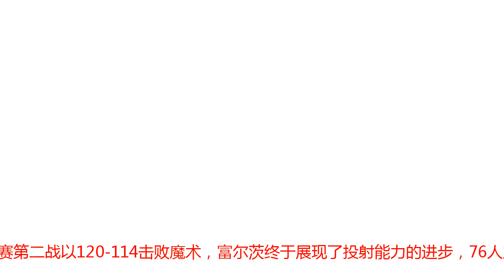76人主帅欣喜富尔茨进步 不担心西帝仍无射程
腾讯体育10月2日讯 76人季前赛第二战以120-114击败魔术，富尔茨终于展现了投射能力的进步，76人主帅布莱特-布朗非常开心，他认为出手不再犹豫是富尔茨进步最大的地方。林书豪复出4分3助攻老鹰擒鹈鹕 五号秀仅16中5富尔茨富尔茨作为状元秀进入联盟后表现没达到预期，上赛季他一共只出手1次三分还没进，今年夏天富尔茨对投篮动作进行了调整，苦练了三分投射。同魔术一战，富尔茨终于命中了个人生涯第一个三分，他全场拿下12分、6篮板。“最令我感到满意的是他不再犹豫，他没有一丝犹豫，”布朗说道，“也许他无法百发百中，但是只要投篮机会出现，他就不能退缩，这是一份声明，我觉得这是一份真正的声明。”富尔茨也表示，他对自己的投篮信心更足了，他说道：“夏天我付出了大量努力，进行了苦练，来让自己在投三分时感觉更自如，对自己的出手更自信。这场比赛我在出手时感觉很自如，我得到了机会。”考虑到新赛季富尔茨极有可能将担任首发，他能否开发出外围投篮对76人至关重要。本-西蒙斯没有投射能力，76人又需要为内线的乔尔-恩比德拉开空间，若富尔茨远射更稳定，恩比德、西蒙斯得到的进攻空间也会更大。此役，西蒙斯6投3中，罚球4罚3